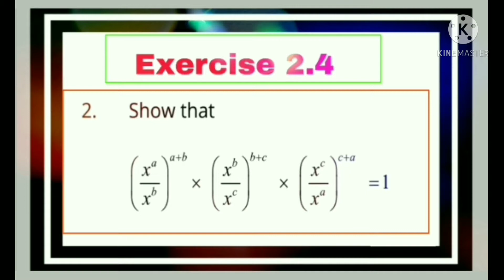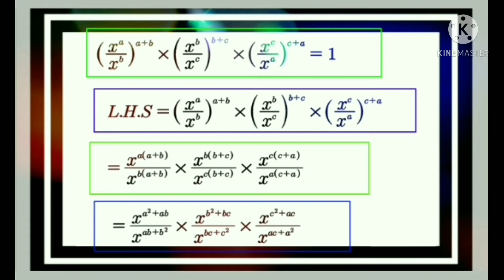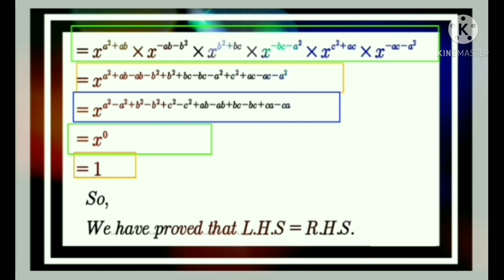9 Class Math Ch 2 Ex 2.4 Q 2. Show that L.H.S=R.H.S or 1=1 Urdu and Hindi.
Assalam.o.Alaikum dear Students:

this video is about:

9 Class Math Ch 2 Ex 2.4 Q 2. Show that L.H.S=R.H.S or 1=1 Urdu and Hindi.

Naats Shareef

Me her to help you
solve any problem relative to these videos.

respect posts and motivation posts
keep supporting
keep following
notifications🔔

like💖comment📝subscrie🎎
the best page on instal
keep following
keep supporting

thanks for read it😇.

laws od exponents
law of indices
exponential notation
class 9 exercise 2.4 Question2
1. simply
2. show that